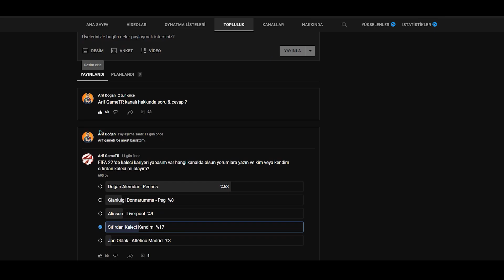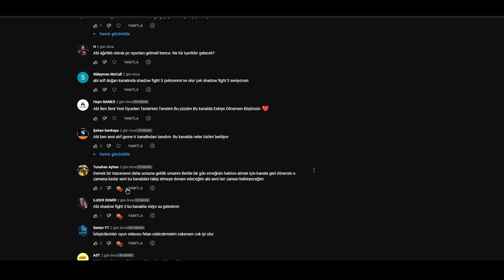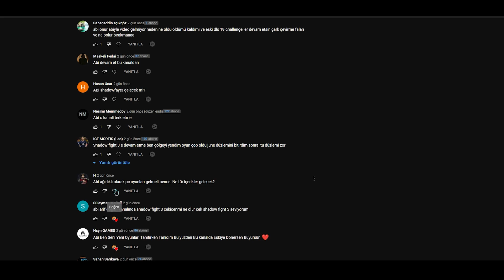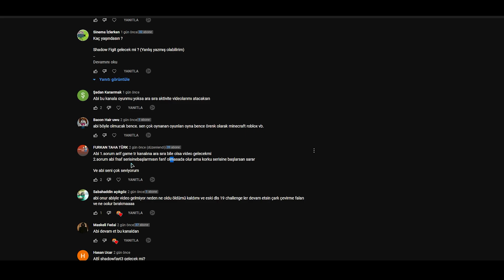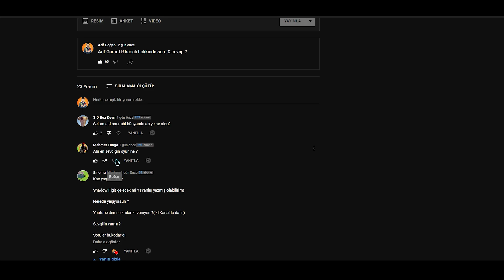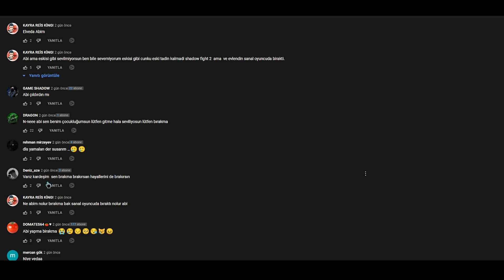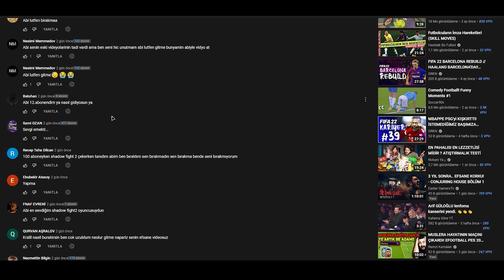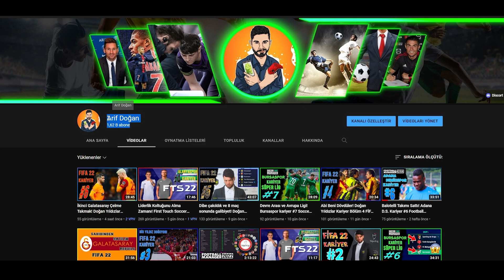Arif GameTR'yi Niye Bıraktım! SORU & CEVAP - YENİ BİR SAYFA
📢Soru cevap video'su ile karşınızdayım!

Arka plan müzikleri  telifsiz olup, ncs youtube kanalından alımıştır.